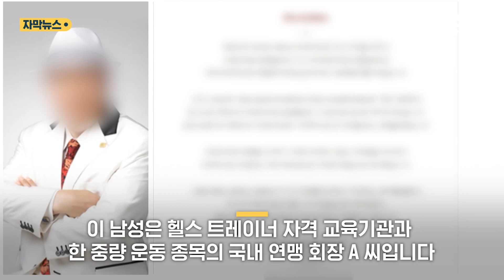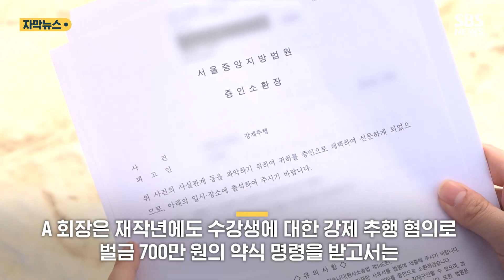거절해도 여성 골라 마사지…회장은 "교육 목적" (자막뉴스) / SBS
한 남성이 여성 수강생을 엎드리게 한 뒤 스포츠 마사지 시범을 보입니다.

[골반을 당겼다 밀고 당겼다 밀고 이렇게 자연스럽게.]

불필요한 접촉은 하지 말라고 설명하더니, 엉뚱한 예를 듭니다.

[그런데 이렇게 하다가 막 여기 엉덩이도 만지고 막 이런 경우가 있어 절대 이건 금물이야.]

이 남성은 헬스 트레이너 자격 교육기관과 한 중량 운동 종목의 국내 연맹 회장 A 씨입니다.

지난해 12월 두바이에서 열린 국제 대회에 참가했던 B 씨도 피해를 호소했습니다.

대기석에 앉아 있는 자신의 다리를 A 회장이 주물렀고,

[아 아파. 아 아파.]

거부 의사를 분명히 했지만 접촉은 계속됐다고 했습니다.

[B 씨/운동선수 : 제가 아니에요. 괜찮아요. 그러니까 해야 뭔가 피로가 풀려서 스쿼트를 더 잘할 수 있다.]

수위를 넘어선 접촉에도 국제대회를 나가야 했기에 참아왔다고 털어놨습니다.

[B 씨/운동선수 : 그 협회를 통해서 저희가 국제대회를 나갈 수 있거든요. 선수로서는 진짜 국제대회 나가는 게 꿈이고….]

A 회장은 재작년에도 수강생에 대한 강제 추행 혐의로 벌금 700만 원의 약식 명령을 받고서는 이에 불복해 정식 재판을 진행 중입니다.

[C 씨/수강생 : 저를 모델로 쓴다면서 수강생들이 앞에 있고 단상으로 나가라고. 상부를 만지고 중부를 만지고….]

비슷한 피해를 호소하는 여성 수강생만 10여 명, 하지만 A 씨는 자신의 행위에 대해 교육과 격려, 그리고 시범 차원이었다고 반박했습니다.

[A 씨/중량 운동 연맹 회장 : 우리는 교육 목적이고, 나는 공개적으로 다 똑같이 시범을 보여주고 한 것뿐이에요.]

또 남녀 수강생을 똑같이 대했다고 주장했습니다.